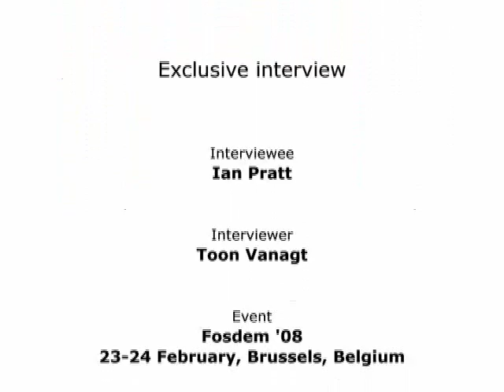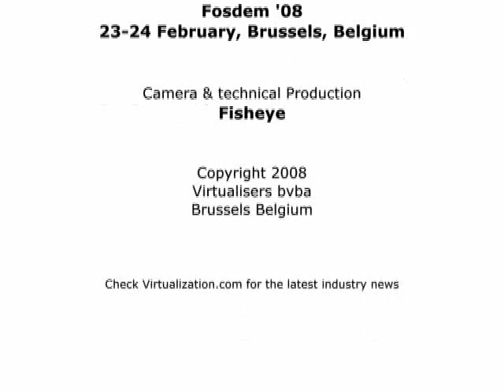"Benchmarking" The Citrix/XenServer Combo with Ian Pratt :3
An exclusive interview with Ian Pratt, Xen Guru on open source Virtualization, Citrix Xenserver, page tables algorithms, open source community involvement, management frameworks, the Citrix take-over, Virtualization marketing with OS-enlightment, FUD-tactics by VMWare,...